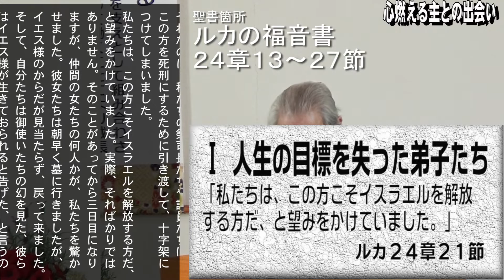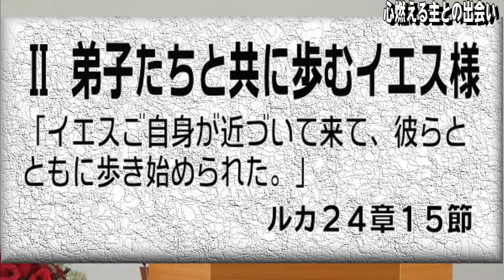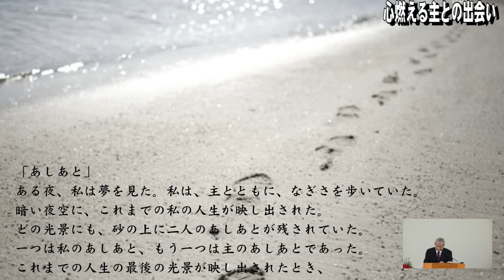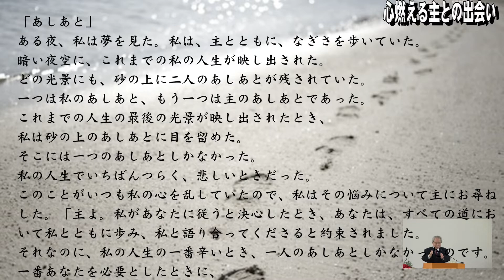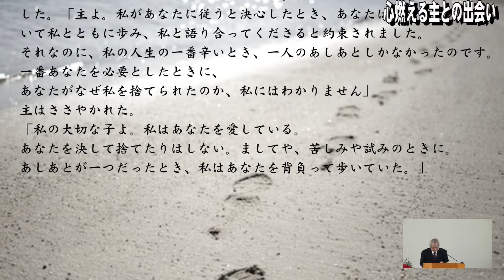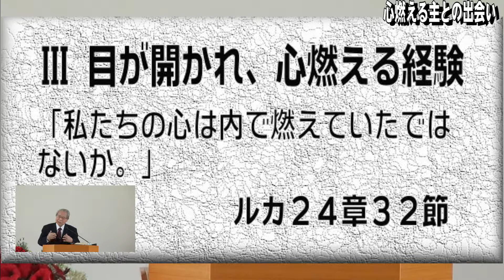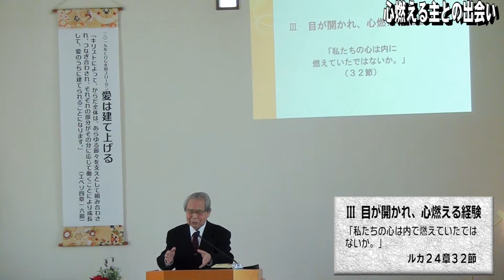「心燃える主との出会い」 横浜港南キリスト教会 20190428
聖書箇所　ルカの福音書２４章１３～２７節
「心燃える主との出会い」伊藤昭吉師